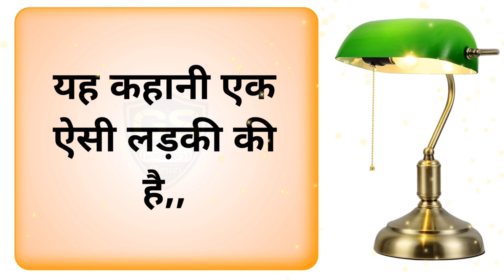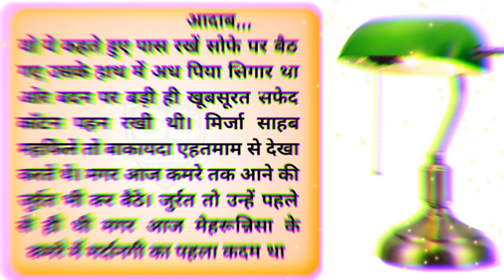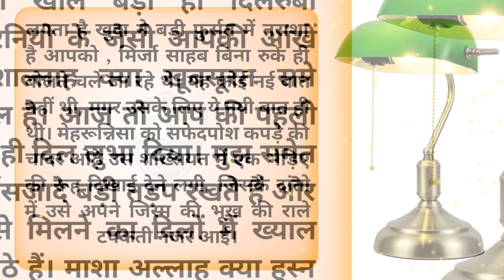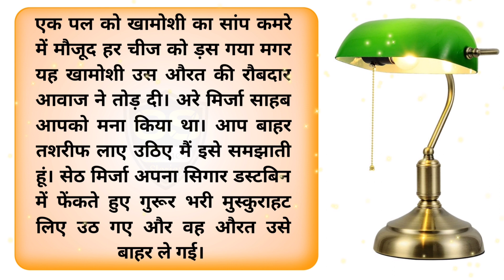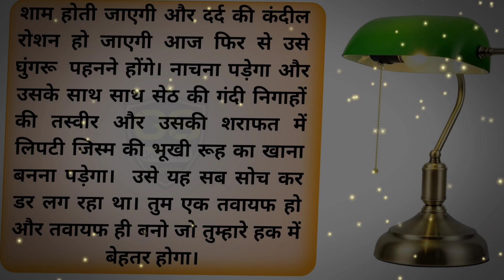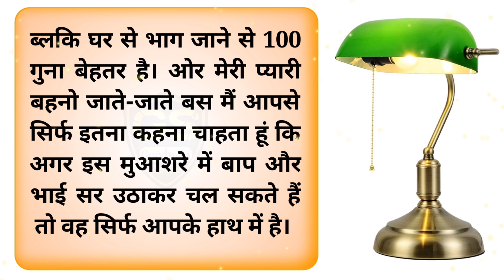कम उम्र तवायफ / मां बाप के प्यार को भूलकर घर से भागने का भयानक अंजाम / Heart Touching Story / Tawaif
Hi Guys...
WELCOME To Our ""Goodness Stories"" YouTube Channel.

यह कहानी एक ऐसी लड़की की है जिसकी अभी उम्र सिर्फ 16 साल थी , इश्क का नशा सर पर ऐसा चढ़ता है कि बिना सोचे समझे माँ बाप की इज्जत तार तार के एक लड़के के साथ घर से भाग जाती है। ओर वह लड़का भी 4 दिन उसके साथ रंगरलिया मना कर उसे छोड़ कर रफू चक्कर हो जाता है। सोचती है घर वापस जाऊँ लेकिन डर कर कदम पीछे खींच लेती है
दोस्तो अब सवाल यह उठता है कि इस लड़की का अब होगा क्या इसकी जिंदगी इसको कहां तक ले कर जाएगी।

कहानी को पूरा सुनिएगा बहुत ही जबरदस्त किस्सा है,,,

____________Goodness Stories___________